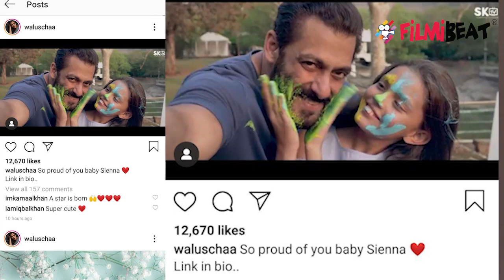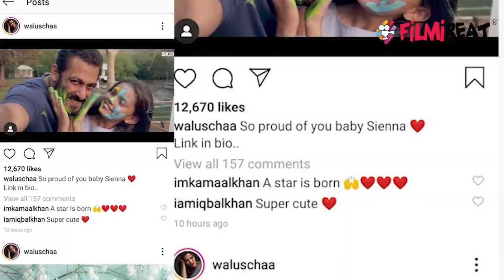Salman Khan के गाने Tere Bina में नजर आई बेबी एक्ट्रेस का इस हसीना से है गहरा नाता|FilmiBeat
Unknown Things About Salman Khan’s Onscreen Daughter In Tere Bina Song.Meet Salman Khan’s On Screen Daughter In Tere Bina Song.Watch Video To Know More